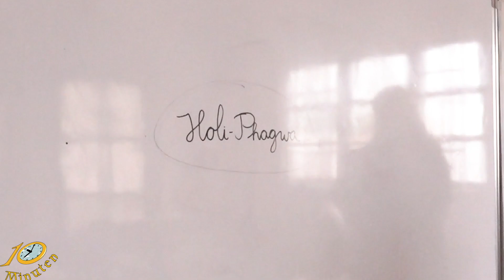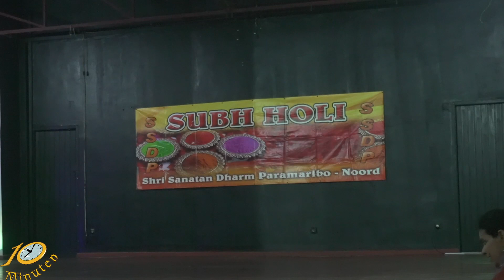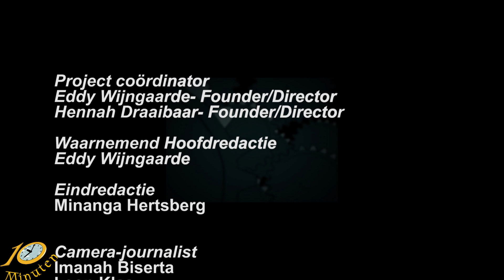10 Minuten Jeugd Journaal - 7 maart 2023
Uitzending Jeugdjournaal:
- Holi Phagwa op school,
- Waar komt Phagwa vandaan,
- En Holika verbranding.